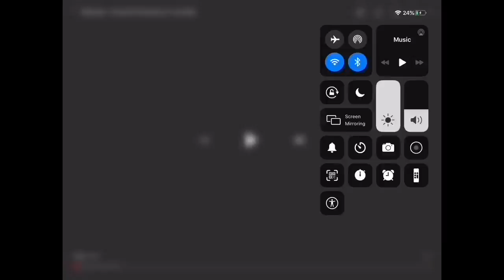Mood by 24kGoldn 100x faster